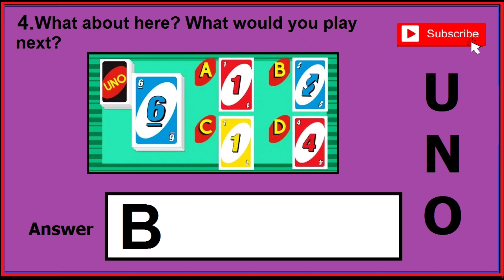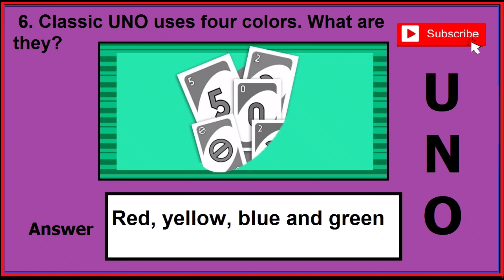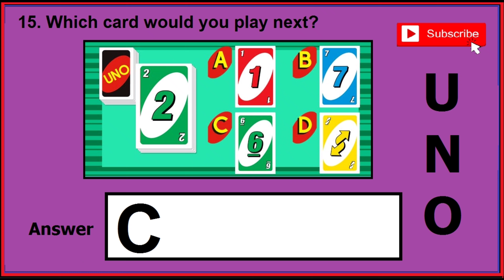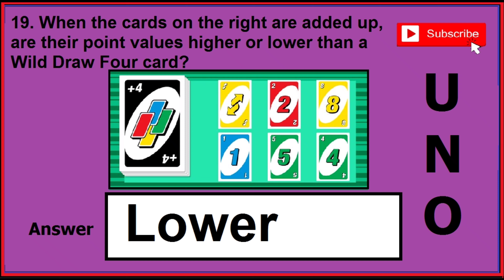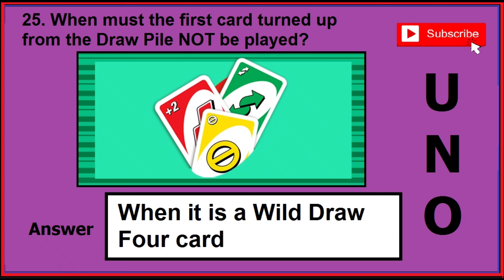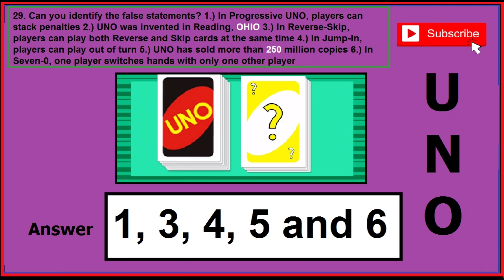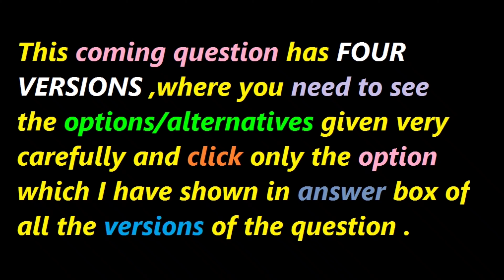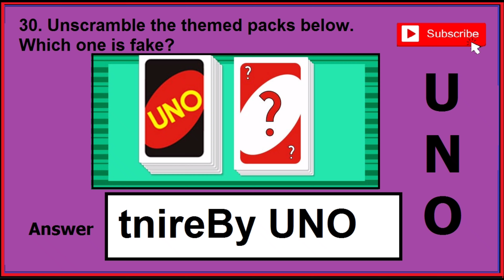Are you an uno champ quiz answers | 3rd JULY UPDATE | Videofacts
This video is about a quiz called Are you an uno champ quiz or uno quiz answer from videofacts website.
This quiz contains 40 different possible questions,but each time when you do this quiz,you will only get 32 different questions.